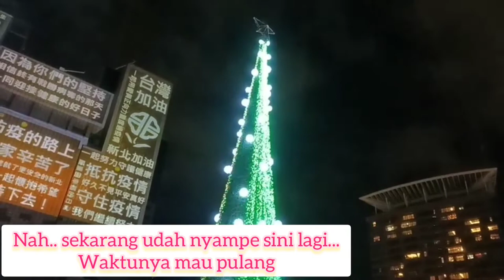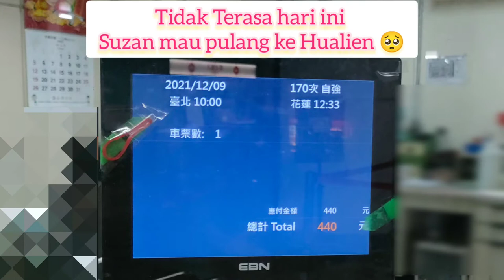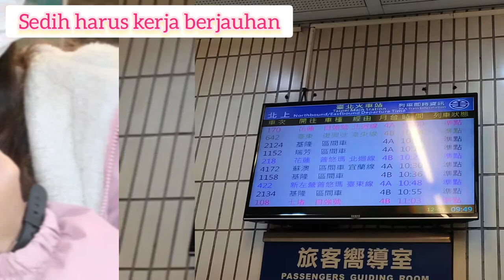Festival lampu di Banqiau 2021 Part 2 || Christmas Land lights display in Banqiau